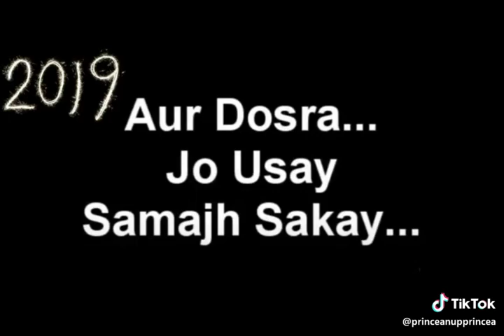January 12, 2019